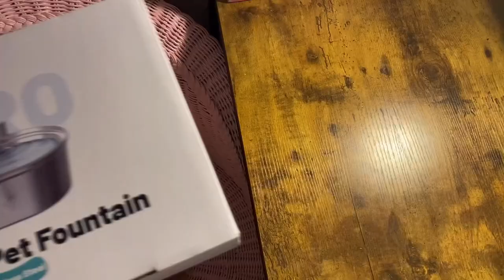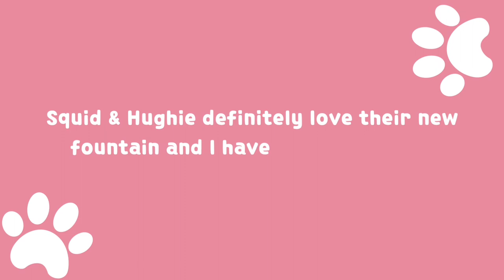trying the new upgraded Uahpet water fountain | review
Squid is a chipin (chihuahua x miniature pinscher who lives on a farm in Indiana with his best friend Hughie the jackabee (jack russell x beagle)